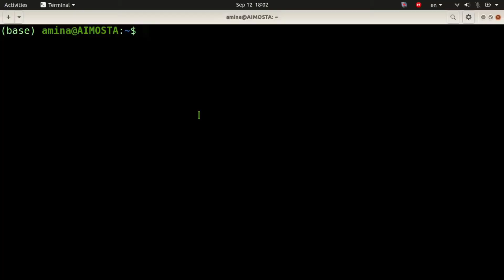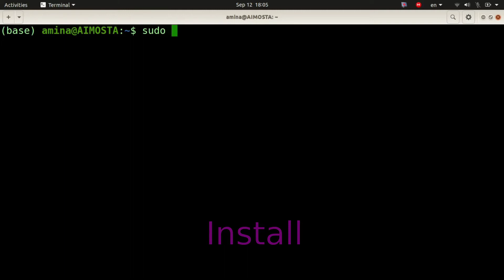Install Dart - Ubuntu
In the video I explain how to install the Dart language on Ubuntu. The tutorial was tested on Ubuntu 21.04.
The commands, and the hello world code are all described in the following post: